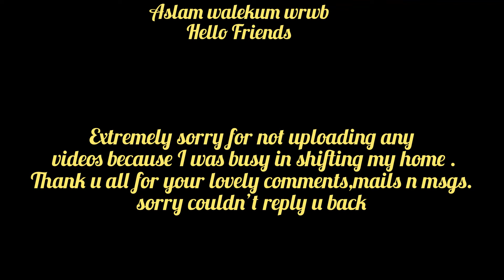Ruh's kitchen Channel update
Aslam walekum wrwb

Hello Friends

Music
Musician: @iksonofficial